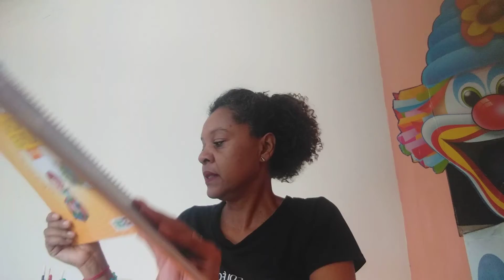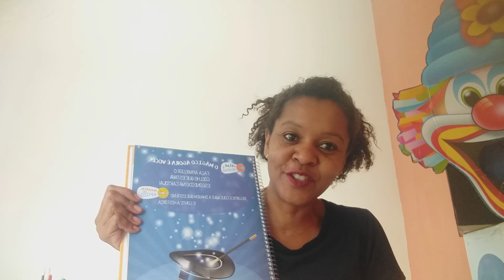AULA 31, PORTUGUÊS, 30 DE MARÇO, 1PERÍODO, PROFESSORA ED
LIVRO DE VIVÊNCIAS E VALORES, PÁGINAS 24 E 25.